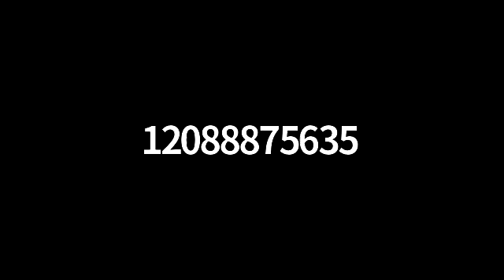Why They Are Talking About The Stem Cell Activation Patch - Friday June 5th, 2020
The x39 Review/Interview - Doctors Call Dr. Jon Harmon, Dr. Paul Schmillen, Dr Michael Karlfeldt:Why They Are Talking About The Stem Cell Activation Patch And Helping To Heal The World! Friday June 5th, 2020